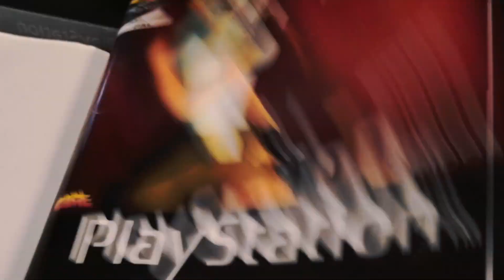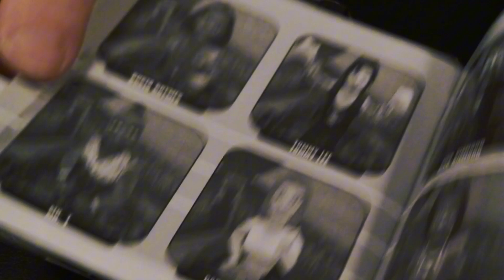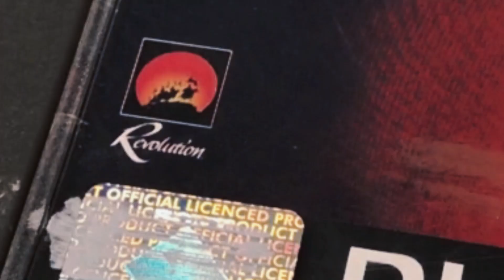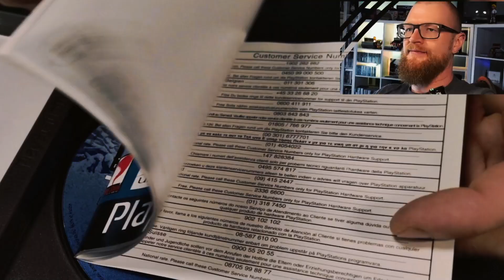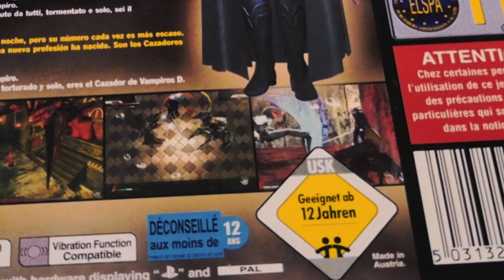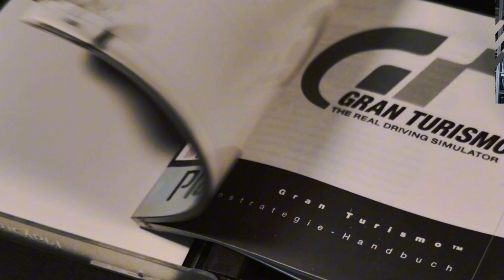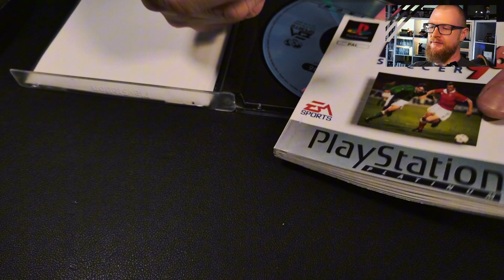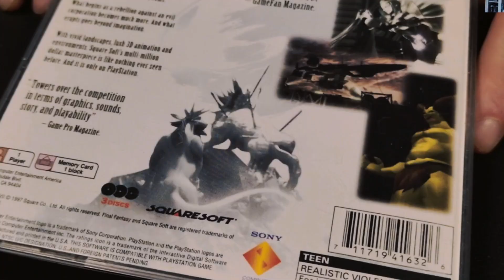Teil 4 meiner PlayStation 1 Sammlung: Klassiker, Erinnerungen und Unbekanntes! 🔳❌🔺⭕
Es geht weiter dem vierten Teil meiner PlayStation 1 Sammlung! Vom Hit bis zum Flop ist alles dabei!

INFO: Kurze Anmerkung zu dem Spielen:

Silent Hill: Ist nicht geschnitten, aber in der PAL Version wurden die „Kinderzombies“ ausgetauscht.

Tomb Raider IV: The Last Revelation:
Haber ich mit Tomb Raider: Die Chronik verwechselt. Den 4 Teil fand ich doch recht okay. 😉

00:00 Anmoderation und Intro
00:10 Tomb Raider II
00:45 Lucky Luke
01:38 Celebrity Deathmatch
02:54 O.D.T
03:23 Time Commando
04:34 In Cold Blood
05:10 Theme Park World
05:58 Rainbow Six: Lone Wolf
06:23 Harry Potter: Und der Stein der Weisen
07:00 Silent Hill
08:02 Vampire Hunter
08:44 The Crow: City of Angels
09:15 Grand Turismo
10:00 Vergessene Welt: Jurassic Park
11:16 FIFA Socccer 96
11:48 Tomb Raider IV: The Last Revelation
12:44 Final Fantasy VII
13:36 Abmoderation und Outro